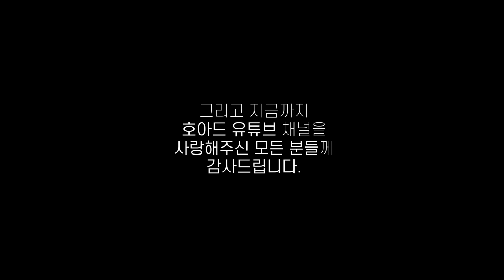My TOP 3 - 케빈팩토리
스니커헤드, 스니커 유튜버 부터
이제 막 신발에 빠지기 시작한 슈린이까지!
다양한 게스트 분들을 모시고
그들만의 삼대장, TOP 3에 대한 이야기를 들어봅니다.

오늘의 게스트는
뉴발란스의 아들, 뉴발란스 헤비 컬렉터
케빈팩토리의 케빈 님을 모셨습니다.

케빈 님을 뉴발란스로 이끈 신발부터
우리가 앞으로 주목해야할 뉴발란스 모델까지!
뉴발란스의 매력에 대해 들어봅니다 :)

-오렌지킹